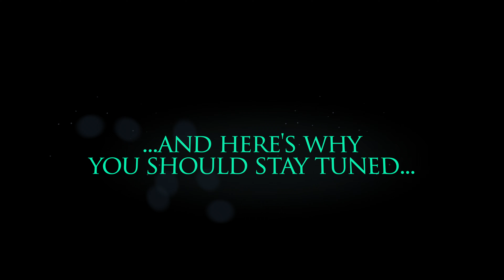BK Homes Real Estate Welcome Video: This is Where the Magic Happens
Our team is equipped with a combined 100+ years of luxury real estate expertise in research, design, professional media, operations, and internet optimization to help maximize your investment’s value from A - Z:

Analysis & Inspection | Buy | Manage | Sell | Marketing | Reinvest

Full-service Real Estate Boutique including professional photography, videography, drone aerials and marketing powered by My_G_Produced.it Media Services.